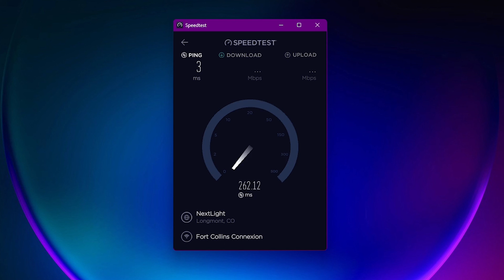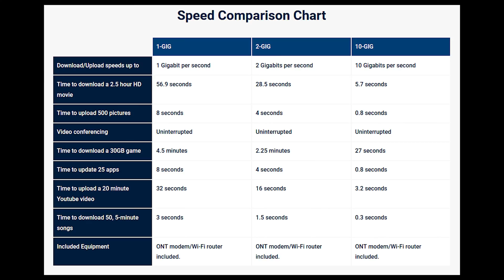Fiber Internet Setup 101: How It Works, How to Install It, and How to Enjoy It!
Taking a brief moment to walk through how my city's excellent municipal fiber internet service works from street to home.

0:00 Intro
0:36 Fort Collins Connexion
1:53 External setup process
3:01 Internet setup process
4:05 Results!
4:54 Service options
5:14 Outro